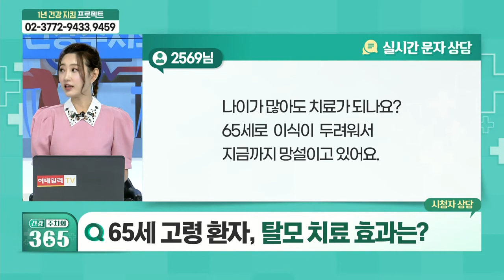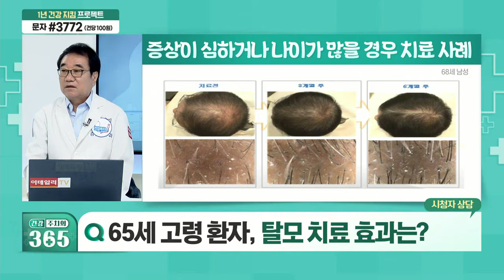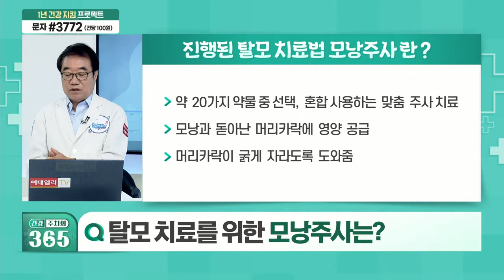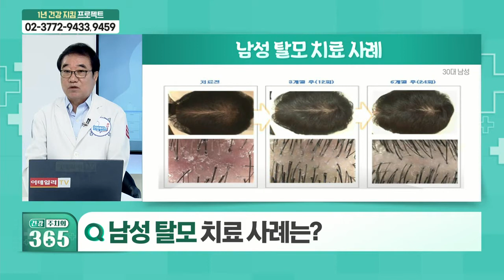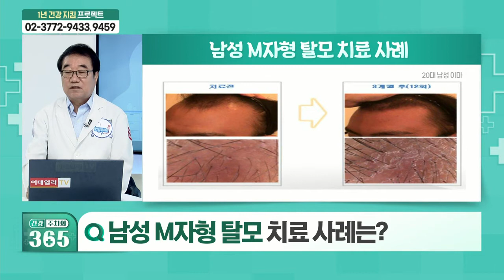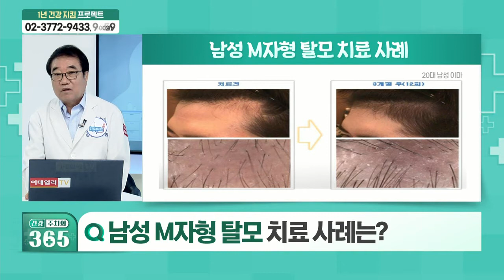탈모... 65세 고령 환자 치료 효과는?_건강 주치의 365 (20210814)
Q. 65세 고령 환자, 탈모 치료 효과는?
Q. 탈모 치료를 위한 모낭 주사는?
Q. 탈모샴푸, 초기 탈모 치료에 도움 될까?
Q. 남성 탈모 치료 사례는?
Q. 남성 M자형 탈모 치료 사례는?